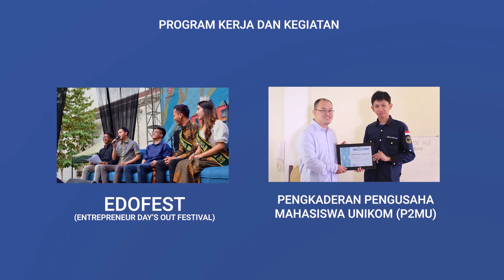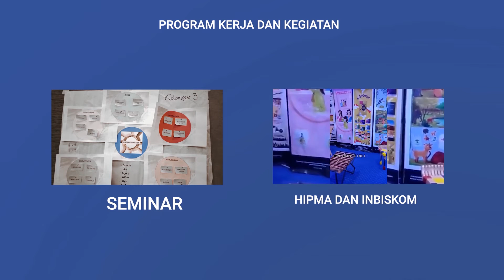PMB UNIKOM 2020: Perkenalan HIPMA UNIKOM 2020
Video perkenalan Himpunan Pengusaha Mahasiswa UNIKOM - HIPMA dalam rangka Penerimaan Mahasiswa Baru UNIKOM 2020 Daring

Informasi Lanjutan:
Welcome to the Official Universitas Komputer Indonesia's Youtube Channel. We share video content about campus life and activity which held on UNIKOM Campus.

Kanal Youtube Universitas Komputer Indonesia merupakan salah satu saluran komunikasi resmi Universitas Komputer Indonesia yang dikelola oleh Admin Youtube UNIKOM. Kami berbagi konten video tentang kegiatan kampus dan aktivitas belajar mengajar Serta Aktifitas kegiatan Mahasiswa yang dilaksanakan di Kampus UNIKOM dan sekitarnya.

Informasi mengenai UNIKOM juga dapat anda lihat melalui website resmi UNIKOM

Mau bergabung di Kampus Juara? Daftarkan diri di

Selamat menonton.